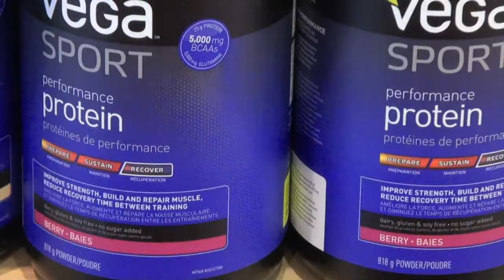The Q's Victoria Run Series 2014 Commercial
Commercial for the 2014 Q's Victoria Run Series, powered by Fuel Supplements.